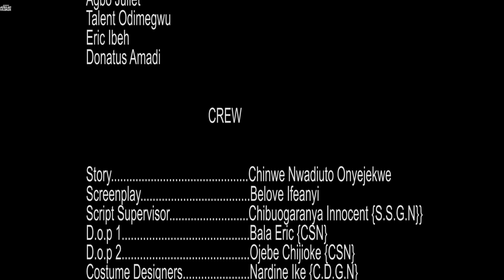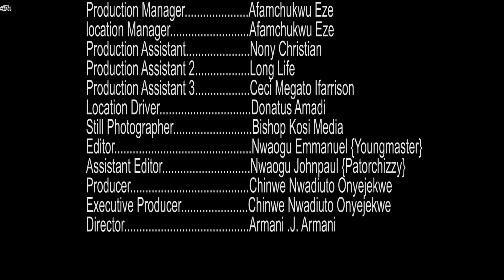Every Beautiful Lady Living In America Needs To Watch This Amazing Movie And Learn-African Movies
In this Nigerian Movie Starring: Nonso Diobi, Crystal Okoye, Blessing Nwankwo

NumberOne FilmHouse